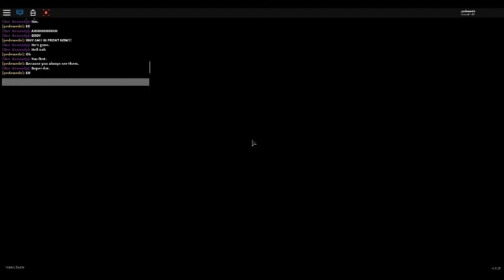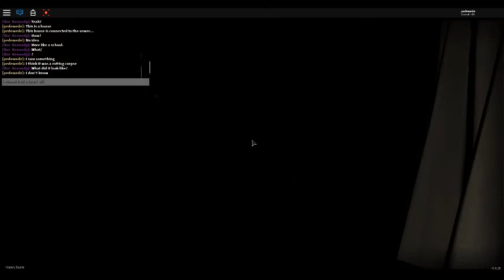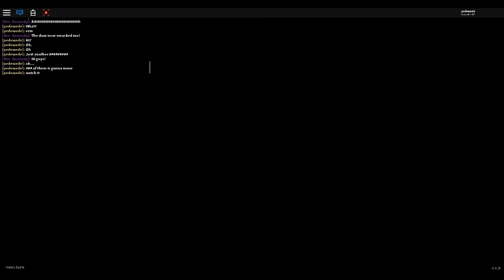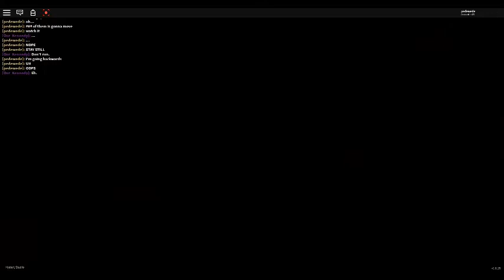The Mary Shaw Mystery - Dead Silence Pt. 2 - Insanity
Previously on, The Mary Shaw Mystery.

Two friends have gotten lost in a maze of sewers, trying to prove the Mary Shaw mystery as just a fabel. Slowly but surely, Frank starts going insane. Is he imagining things, or is he really seeing them? Find out in this episode of The Mary Shaw Mystery.